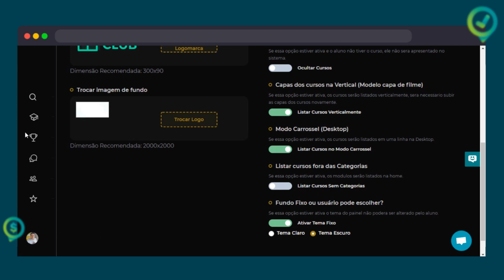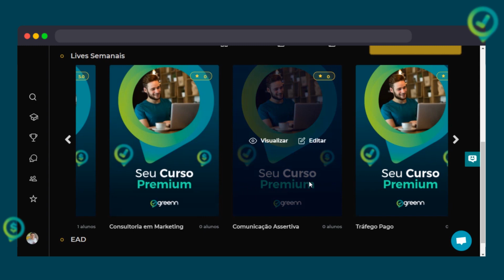Saiba como organizar cursos em Modo Carrossel no Greenn Club!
Utilizar o recurso de modo carrossel do Greenn Club é uma ótima maneira para profissionalizar sua área de membros!

Essa função foi pensada pelos nossos artistas do time de desenvolvimento, para proporcionar uma experiência incrível aos alunos.

Afinal, quando você entrega experiência, desperta emoções, as pessoas vão querer fazer parte e se preocuparão ainda menos com preço.

É nessa linha que acontece o crescimento que tanto desejamos a você!

Veja o vídeo completo e aprenda como fazer!

Participe da Jornada de Crescimento do Greenn e pertença a melhor comunidade gratuita no whatsapp para vender pela internet!

Greenn - A plataforma de pagamentos mais simples do mercado!
Crie sua conta gratuita!